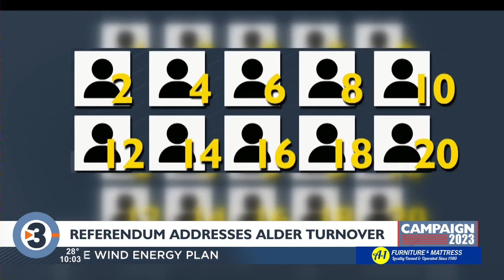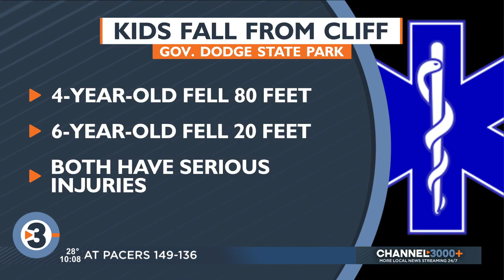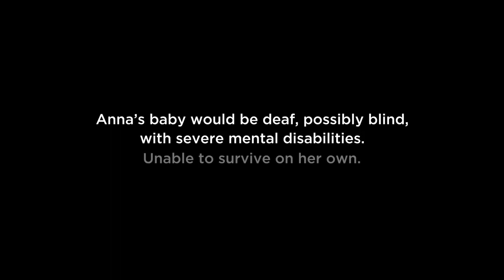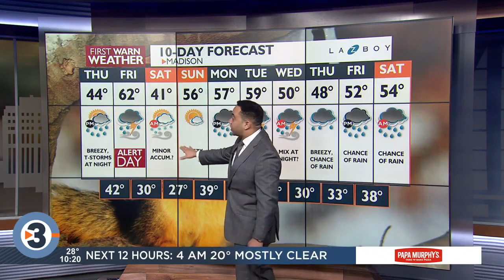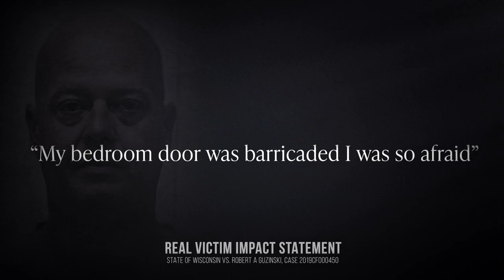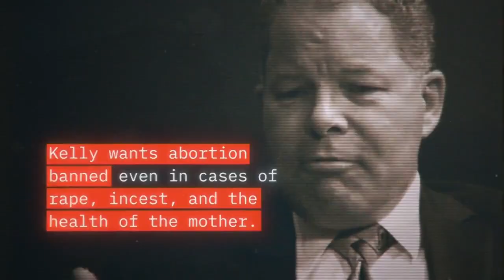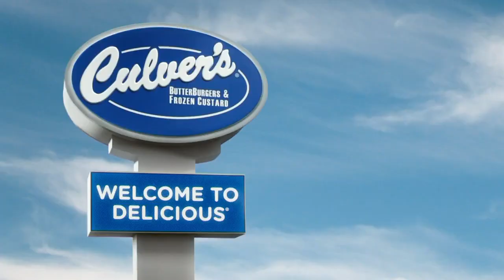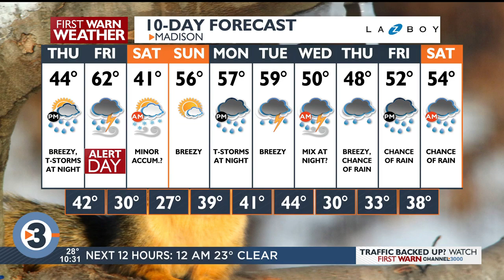News 3 Now at Ten: March 29, 2023